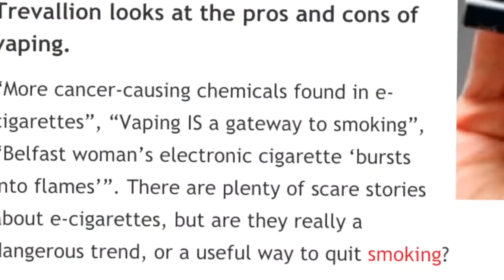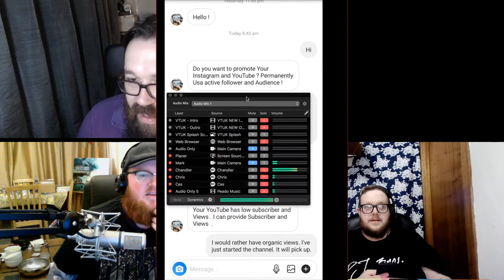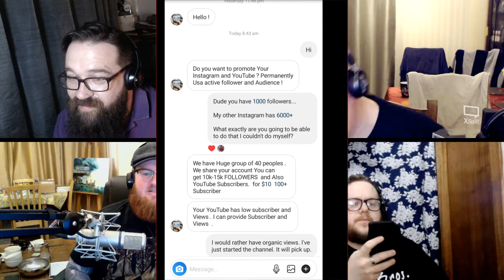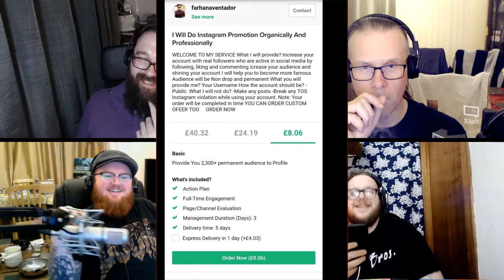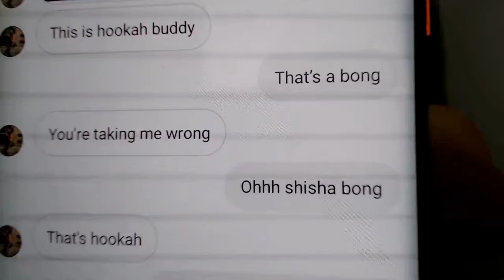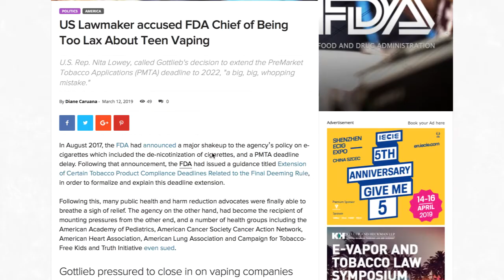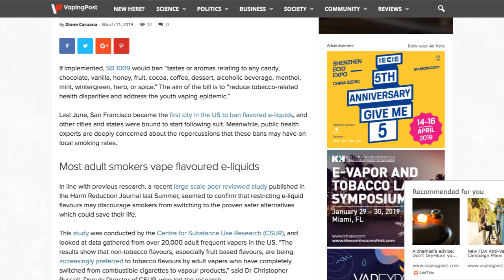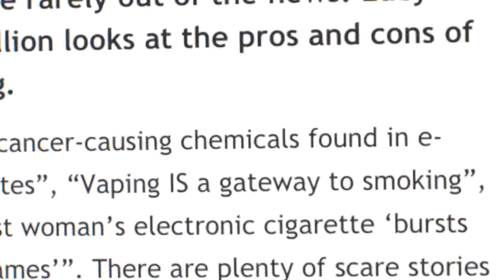Vape Talk UK - Episode 189 - Blagging it....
We are here every Tuesday from 8(ish) until 10pm.

Come join Mark, Chandler, Cas and Chris, have a chat and a vape - remember to join in!

If you'd like to see something discussed on the show, have a product that you'd like to have discussed or a good old fashioned review, then you can contact us at